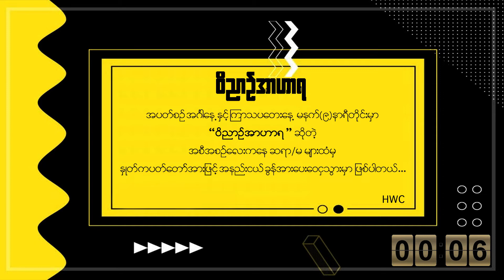Ko Gideon || ဝိညာဉ်အာဟာရ || အမှန်တရားထက် သမ္မာတရားကို ယုံကြည်ပါ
✝️ ဝိညာဉ်အာဟာရ ✝️
🔸 အမှန်တရားထက် သမ္မာတရားကို ယုံကြည်ပါ 🔸
🔹 Ko Gideon (HIC)
🗓 24_ September_2020
Thursdau
9 AM

🕗အပတ်စဉ် အင်္ဂါနေ့ နှင့် ကြာသပတေးနေ့
မနက် (9)နာရီတွင် “ဝိညာဉ်အာဟာရ” ဆိုတဲ့
အစီအစဉ်ကို
🔔 HWC Yangon Youtube Channel
နှင့် Facebook Page တို့မှာ
▶️ Premiere (Live Replay) ထုတ်လွှင့်လျက်
ရှိပါတယ်...